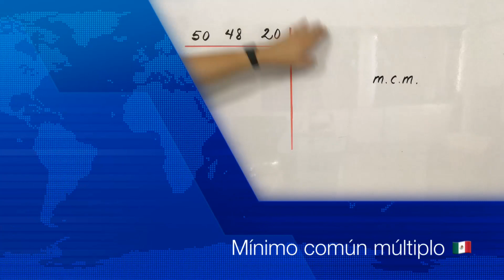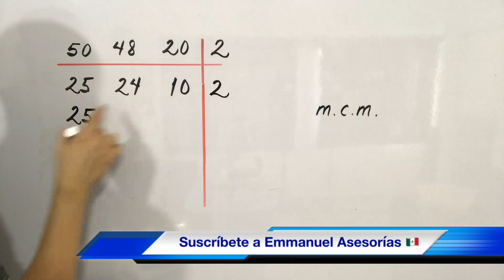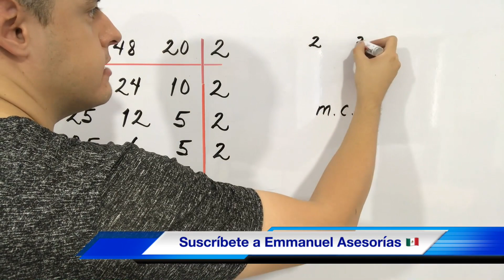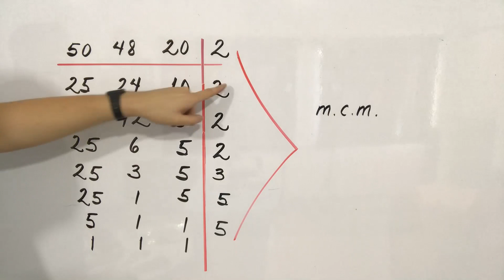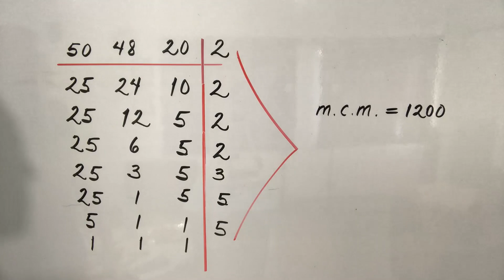Mínimo Común Múltiplo (MCM) súper fácil !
Hola! Te agradezco tu comentario, siempre los leo, saludos desde México y mantente suscrito a este canal de Emmanuel Asesorías, seguiré subiendo más vídeos de Química y ahora también de Matemáticas y Física!

minimo comun multiplo, maximo comun divisor, maximo comun denominador, factores primos, descomposición factorial, denominador, ejercicios de minimo comun multiplo, hallar el minimo comun multiplo, mcm y mcd, mcm en fracciones, suma y resta de fracciones heterogeneas, aritmetica, matemáticas